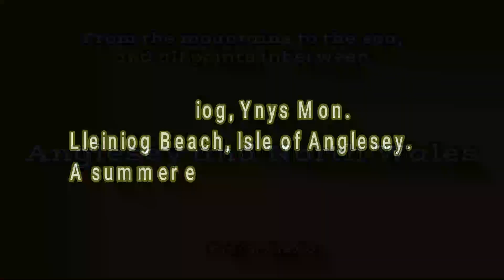Visit Anglesey, a walk along Lleiniog beach in summer.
anglesey angleseybeaches angleseywales A summers evening walk on Lleiniog beach, Isle of Anglesey. I make these video's as a means to fight Clinical Depression, it's not a fix, but it helps.